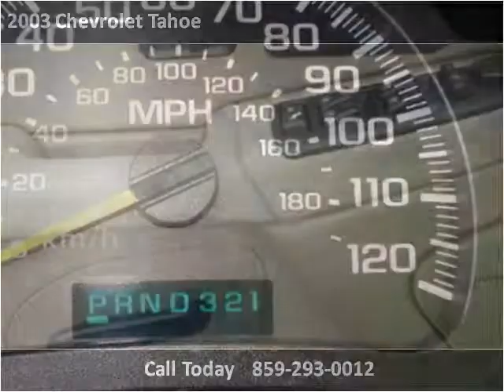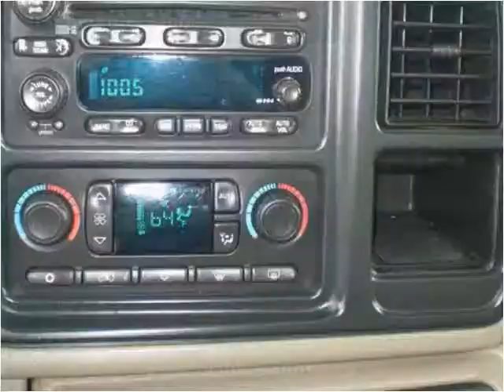2003 Chevrolet Tahoe Used Cars Lexington KY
This 2003 Chevrolet Tahoe is available from Big Blue Autos.